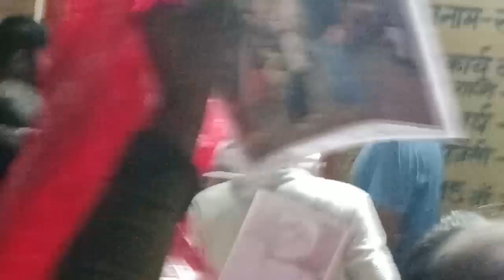गुरुदेव के चेहरे से नूर क्यों बरसता है ! एक बार मुस्कुराने से सब दुख दूर हो जाते हैं भक्तों के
टोकन नहीं डालेंगे धाम अब से ! टोकन डालने का सिस्टम हुआ बंद ! भक्तों को होई बड़ी हैरानी बागेश्वर धाम
bageshwar dham token

2022
bageshwar dham token kab
milega

bageshwar dham token kaise le
bageshwar dham token list
september 2022
bageshwar dham token ki list
bageshwar dham token date
My First Vlog
MyFirst Vlog ❤️
My First Vlog Bageshwar Dham Sarkar
My First Vlog Bageshwar Dham
My First Vlog Bageshwar
lachar suraj

 bageshwar dham
Bageshwar
Bageshwar Dham live
Bageshwar Dham Divya
Bageshwar Dham Sarkar live live बागेश्वर धाम
Bageshwar Dham Divya Darbar Bageshwar Dham Sarkar Ke bhai Kaun Hain
Bageshwar Dham Sarkar Ke bhai Bageshwar Dham kahan hai Bageshwar Dham Sarkar ka parivar Bageshwar Dham Sarkar ki ma Bageshwar Dham Sarkar Ke Chhote bhai
Shaligram Garg Bageshwar Dham Bageshwar Dham Sarkar ke bhai Bageshwar Dham Divya Darbar live